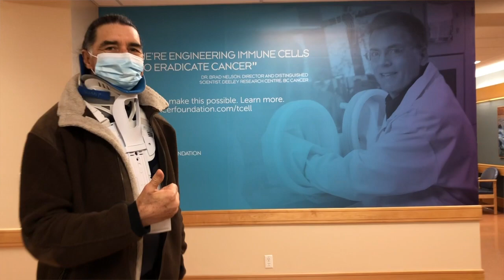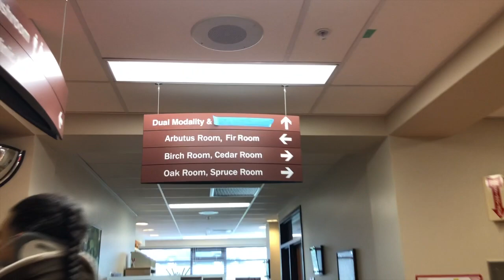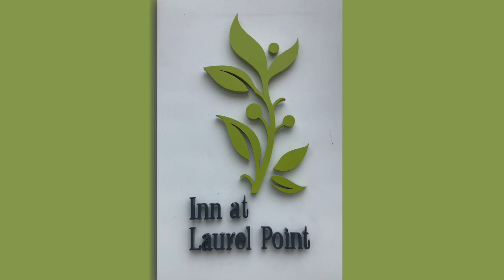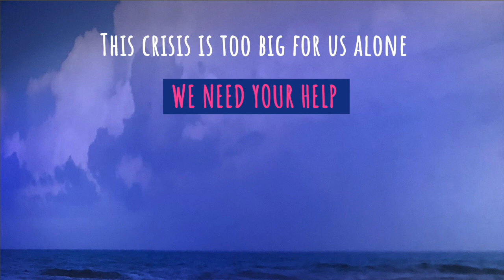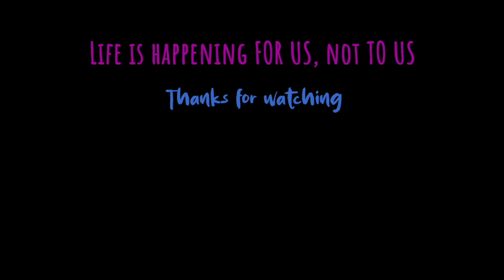CANCER: RADIATION THERAPY SUCKS! But We're Turning It Into Something Good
Day 42-46: RADIATION WEEK. This cancer radiation is taking a toll on Dan but we're choosing to make the best of it and calling it our "RADIATION VACATION". We're staying cheerful. We're not in denial. We're grateful.

LINKS to BOOKS that are inspiring us right now:
— THINK AND GROW RICH by Napoleon Hill.
—EAT TO BEAT DISEASE by Dr William Li
— RADICAL REMISSION by Kelly A. Turner Ph.D.
— CRAZY SEXY DIET by Kris Carr
— LIFE FORCE by Tony Robbins

💬 As Amazon associates, we get a small kickback when you purchase using these links 🛒

6 weeks ago Dan showed up to the ER because of pain in his arm then found out he had a large tumour pressing on his spinal cord. It's stage 4 cancer. He underwent emergency spine surgery. They removed bone and fused 8 vertebrae.

Even faced with this challenge, we CHOOSE to believe that LIFE IS HAPPENING FOR US and NOT TO US. Perhaps everything does happen for a reason.
We're remaining positive, optimist and keep ourselves in a state of trust and joy...most of the time.
We're turning a super-scary situation into a miracle and transforming a diagnosis into an opportunity to grow. We plan not only on surviving, but on thriving!
Life is quite an adventure!